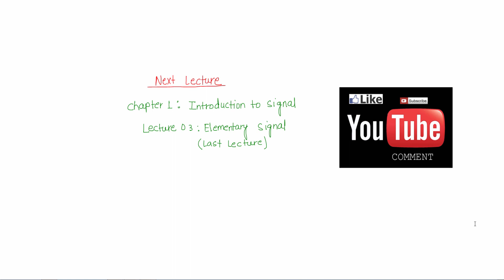UNIT STEP SIGNALS, UNIT RAMP SIGNALS, UNIT PARABOLIC SIGNALS, SIGNUM SIGNALS ( CHAPTER 1-LECTURE 02)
GATELIGHT academy broughts you first Topic of series of e-videos for every Topic in the GATE syllabus of Electronics and Communication and Electrical Engineering.
                     This channel is dedicated to all the teachers of this world and focuses on the students who have less facilities.
Electronics Engineering student will be benefitted of following chapter:
1. Introduction to signals
2. Introduction to Systems
3. Continuous time Fourier series
4. Fourier Transform
5.Laplace Transform
6. Sampling
7.Fourier Analysis of Discrete Time Signal
8.Z- Transform
9. DFT ( Discrete Fourier Transform)

We will provide all necessary notes for this Topic and also will solve previous year GATE questions. Besides this, We will solve numericals from  some important books

The Graduate Aptitude Test in Engineering (GATE) is an examination that primarily tests the comprehensive understanding of various undergraduate subjects in engineering and science. GATE is conducted jointly by the Indian Institute of Science and seven Indian Institutes of Technology Roorkee, Delhi, Guwahati, Kanpur, Kharagpur, and Bombay) on behalf of the National Coordination Board – GATE, Department of Higher Education, Ministry of Human Resources Development (MHRD), Government of India.

The GATE score of a candidate reflects the relative performance level of a candidate. The score is used for admissions to various post-graduate education programs (e.g. Master of Engineering, Master of Technology, Doctor of Philosophy) in Indian higher education institutes, with financial assistance provided by MHRD and other government agencies. Recently, GATE scores are also being used by several Indian public sector undertakings (i.e., government-owned companies) for recruiting graduate engineers in entry-level positions. It is one of the most competitive examinations in India. GATE is also recognized by various institutes outside India, such as Nanyang Technological University in Singapore

Eligibility
The following students are eligible to take GATE:

Bachelor's degree holders in Engineering / Technology / Architecture (4 years after 10+2/ Post-B.Sc./ Post-Diploma) and those who are in the final year of such programs.
Master's degree holders in any branch of Science/Mathematics/Statistics/Computer Applications or equivalent and those who are in the final year of such programs.
Candidates in the second or higher year of Four-year integrated master's degree programs (Post-B.Sc.) in Engineering / Technology.
Candidates in the fourth or higher year of Five-year integrated master's degree programs or Dual Degree programs in Engineering / Technology.
Candidates with qualifications obtained through examinations conducted by professional societies recognized by UPSC/AICTE (e.g. AMIE by iE(i), AMICE(i) by the institute of Civil Engineers (India)-iCE(i)) as equivalent to B.E./B.Tech.
Those who have completed section A or equivalent of such professional courses are also eligible.

There is no age limit criterion defied by the exam conducting authority to appear in GATE.